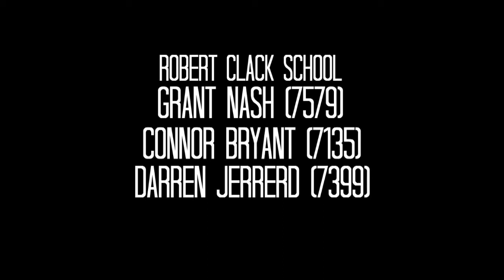Connor Grant Darren Final thriller